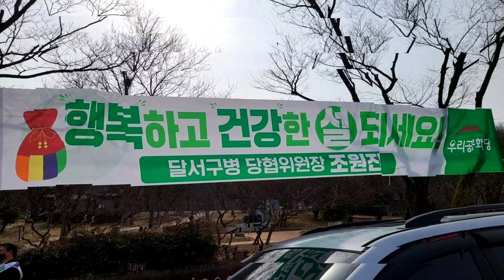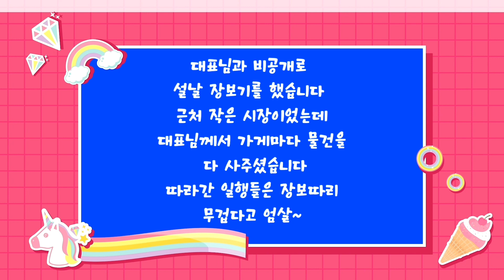국민속으로 소탈한 정치인이 좋다!